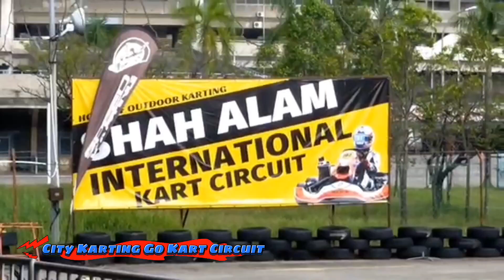Cart Circuit Shah Alam - Sabahan Vs Go Cart Challenge